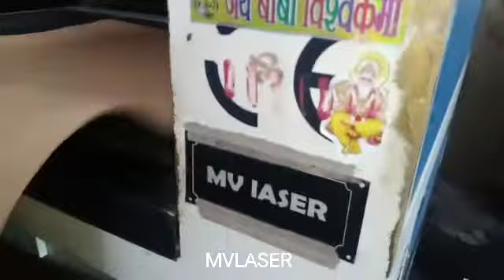Slippers laser cutting & engraving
EVA sheet cutting by co2 laser cutting & engraving machine CW-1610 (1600*1000mm working area)
3 machines at one place

you may contact on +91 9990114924